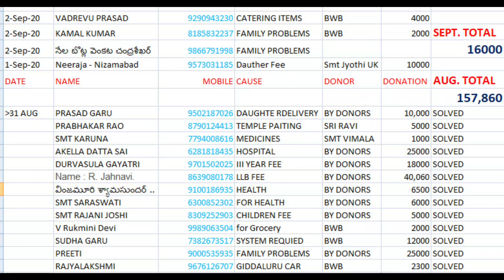How Brahmin Bhavan Works. .. Our target is to help poor brahmin families in Health, Education.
Dear all Respected Brahmin Elders,

           This Brahmana Bhavan has been conceptualized and established during the year 2013 for the sole purpose of providing Boarding & Lodging for those Brahmins who on various issues visits Hyderabad from quite far off places. All our initiations are obviously based on the welfare and development of our serene Brahmin Community. Here there is no Luxury rooms or AC rooms available, This is our 3 Stair Building with single bed room portions, and one Conference Hall for meetings, rest, Meals etc.. for 200 Members at a time. We will provide only traditional meals to Brahmins those who are visiting Brahmana Bhavan with Free of cost., Need to inform at least one day before.,

       We once again thank you for your understanding, cooperation, and support offered.

Sincerely,

 OFFICE ADDRESS :
BRAHMIN WELFARE BHAVAN
204, PAPAIAH BUILDING, OPP ANDHRA BANK, CHIKKADA PALLY
HYDERABAD
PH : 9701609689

BRAHMINS PRESS CLUB

Smt Sripati Durga Rani                                   K.N.Giri Prasad Sarma
Admin Officer                                                    Founder President